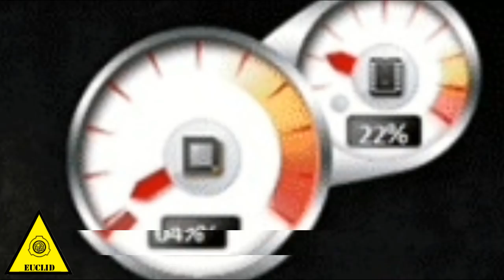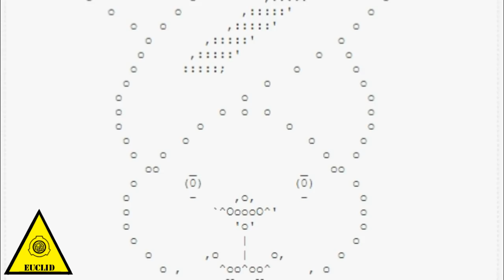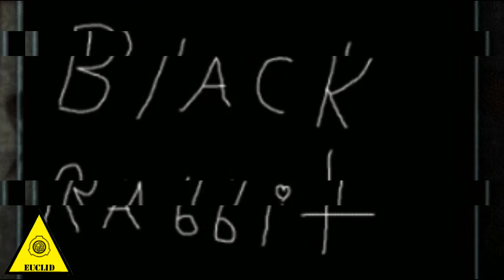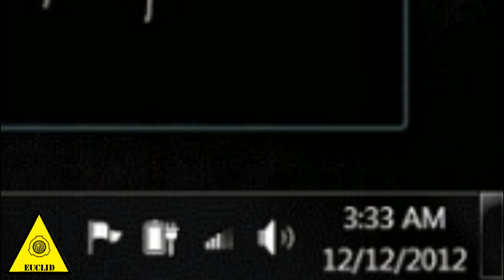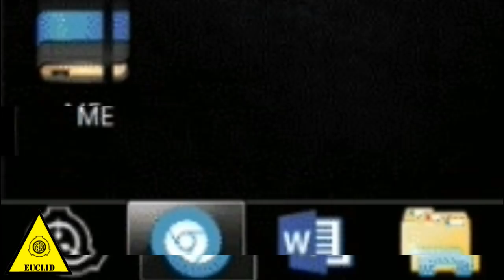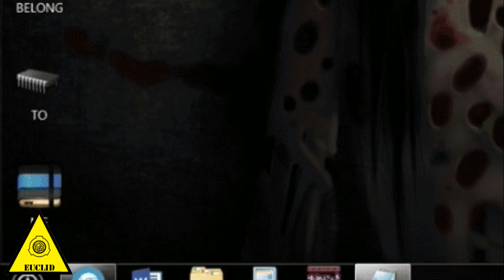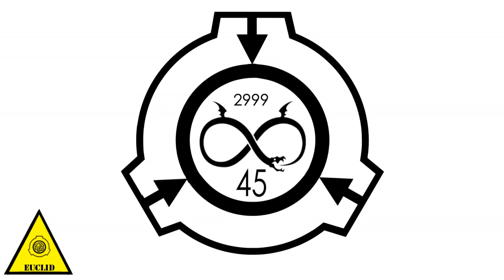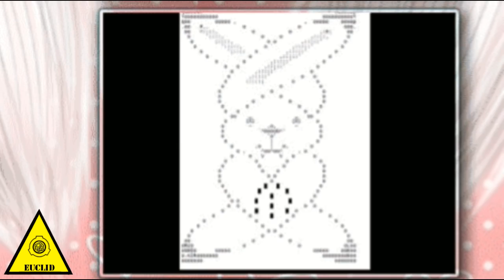SCP-2999 - Чёрный кот и белая крольчиха